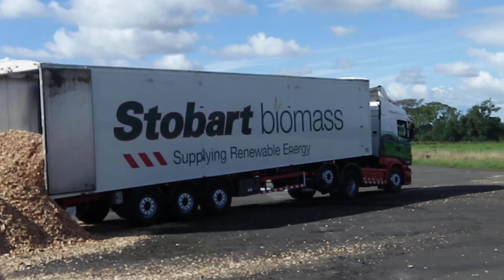Stobart Fest 2013 Tim Fox giving Demonstration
Tim Fox giving Demonstration with his Biomass